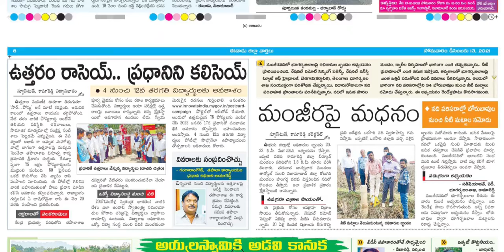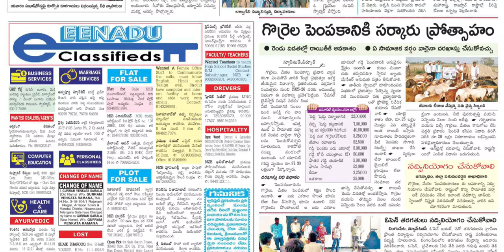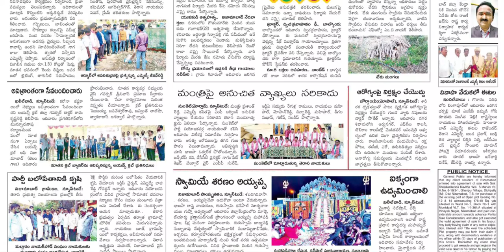EENADU NIZAMABAD 13 DECEMBER 2021 MONDAY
Telangana news
Ap news
Cricket news
Sports news
Cinema news
Bussines newspaper
Crime news
Chaduvu paper
Education newspaper
Eenadu antharyaami
Antharyami eenadu
Telugu antharyaami
Apprentice jobs
Vasundara paper
Eenadu vasundara
Eenadu karimnagar
Haaybujji paper
Prathiba
Eenadu pratibha newspaper
Prathiba paper
New intiatives by politicians
Telugu news
Gk questions